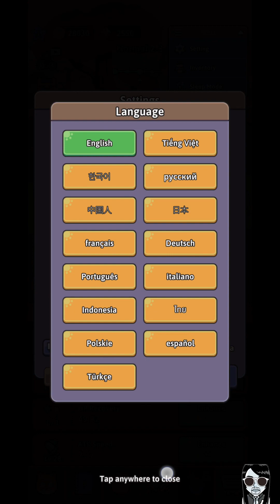Cat Legend: Idle RPG War - Official Launch Gameplay Android APK iOS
貓傳奇 - 放置角色扮演遊戲公測 Android APK iOS | 肯魚

Welcome to Cat Legend: Idle RPG War an enchanting idle RPG that transports you to the magical realm of Catla. Assemble a diverse party of cat heroes, each with unique skills, and embark on a visually stunning journey through ancient forests, towering mountains, and hidden candy land.

We present a dynamic fighting system that combines strategic decision-making with stunning graphics. Engage in epic fights against evil creatures and competing adventurers, employing a range of abilities and spells to win over your enemies.

🗺 Embark on an Extraordinary Journey
Enter an epic adventure with Cat Legend: Idle RPG War , where you select a hero from diverse characters, each possessing unique abilities and playstyles. Whether you favor the strength of a knight, the cunning of a rogue, or the wisdom of a mage, your destiny is in your hands. Personalize your hero's appearance and name, creating a one-of-a-kind and immersive experience.

⚔️ Master Strategic Battles:
Engage in thrilling battles where strategy is key. Prepare your heroes, unleash their skills with stunning visual effects, and dominate foes with tactical prowess. In Cat Legend , strategic combat is the core of the adventure. Develop the perfect team, deploy heroes strategically, and harness elemental magic to create devastating combos. Conquer challenges and foes that stand in your way.

️🎨 Personalize your heroes
Customization is also a key in Cat Legend: Idle RPG War . Personalize your cat heroes with a wide array of gear, weapons, and pets. Discover rare and legendary items as you progress, transforming your party into an unstoppable force. Experiment with different combinations to find the optimal setup for your play style and the challenges that lie ahead.

🌟 Power Up Heroic Abilities:
Unlock a vast array of powerful abilities and upgrades to enhance your heroes' skills. Strengthen attributes, acquire legendary gear, and unleash awe-inspiring abilities that can turn the tide of battle. Discover rare artifacts, forge legendary weapons, and unlock ancient spells to shape your heroes into unstoppable forces of nature. Cat Legend empowers you to unleash the full potential of your heroes in the pursuit of glory.

⚡ Innovative Idle Mechanics
The game's innovative idle mechanics allow you to progress even when you're not actively playing, your heroes will continue their quests, battling monsters, discovering hidden treasures, and earning valuable resources. Return to the game to find your heroes stronger and more experienced, ready to face even greater challenges.

Cat Legend: Idle RPG War is more than just a game; it's a journey into a world of wonder, magic, and endless possibilities. With its captivating storyline, innovative idle mechanics, dynamic combat system, and vast open world, this RPG offers an unparalleled gaming experience. Are you ready to embark on the adventure of a lifetime and become the true legend of Catla? The fate of the kingdom rests in your hands.

©LTB VIET NAM TECHNOLOGY COMPANY LIMITED